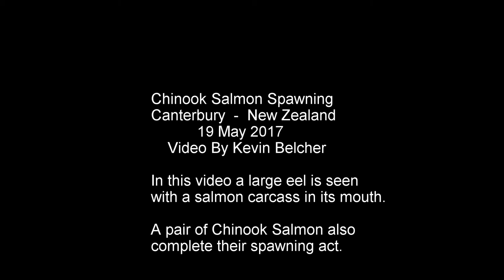Chinook Salmon Spawning Act 2017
In this video a pair of Chinook Salmon are interupted during their spawning by a massive hungry eel which is eating another salmon.
Both salmon in this video are estimated to be 4 to 5 kilograms and are dwarfed by the huge eel  which is over 1.5 meters long.
During the spawning act at 6min10sec in the video the sperm ejecting from the jack salmon can clearly be seen.